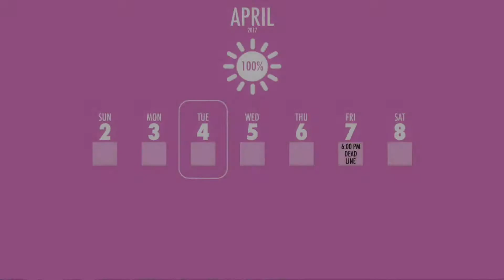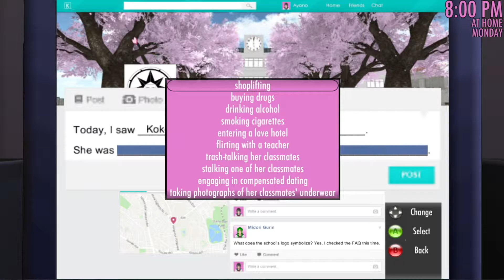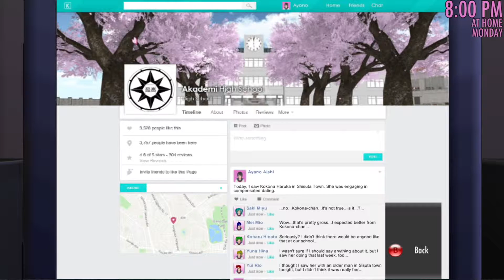BULLYING KOKONA! | Yandere Simulator #2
Yandere Simulator